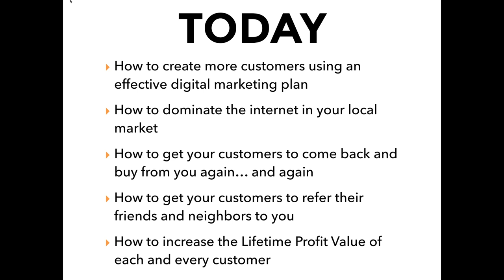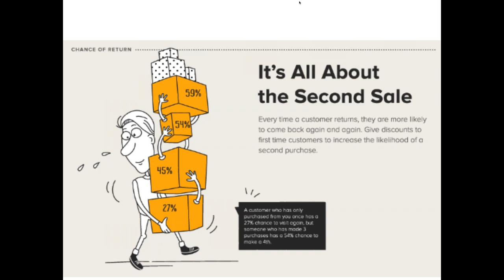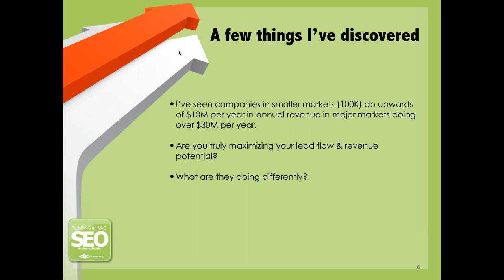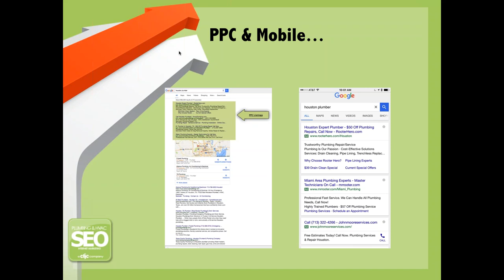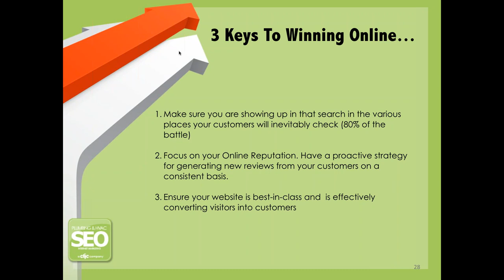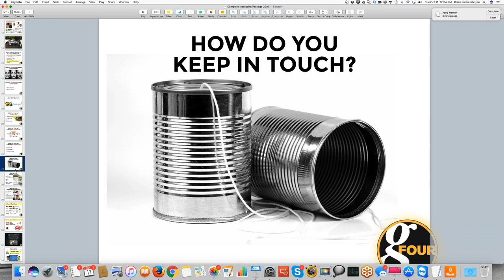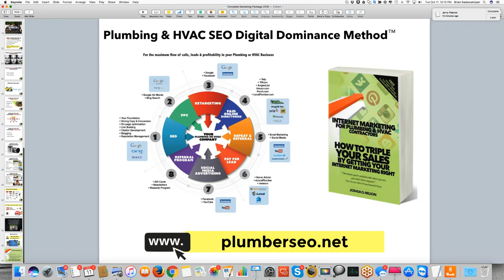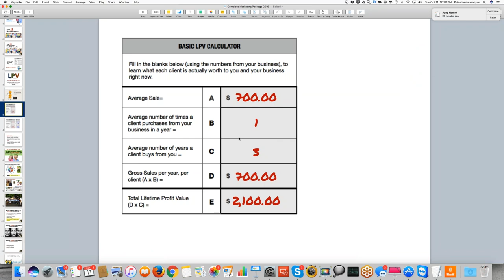The Total Marketing Package How to Create, Keep & Multiply Profitable Customers